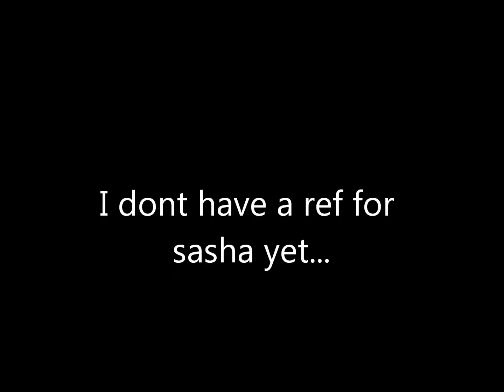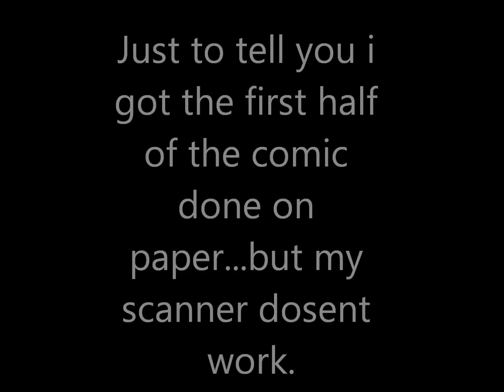*Insane info*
Yesh